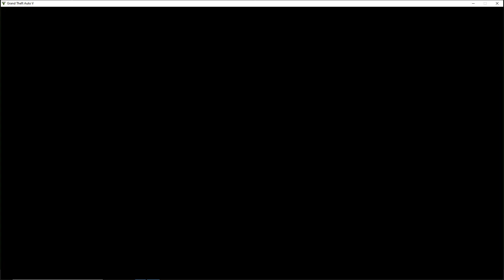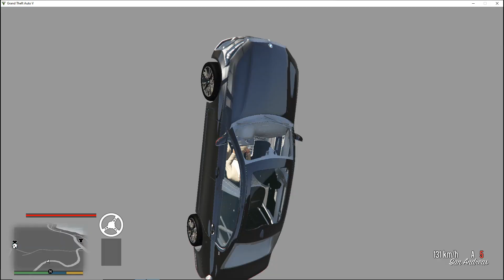2020 BMW M760Li // GTA V Realistic Driving | Logitech Steering Wheel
2020 BMW M760Li mod in GTA V. Realisitc Driving with Logitech Steering Wheel + Shifter.

On my Channel you find hundrets of Realistic Driving videos with different Games and Cars.